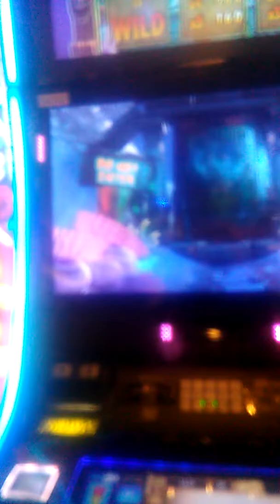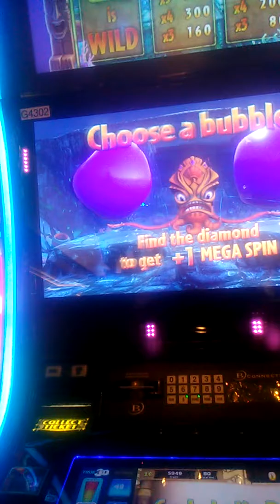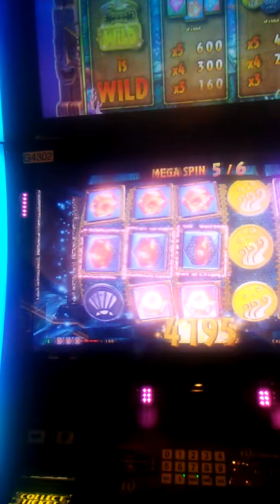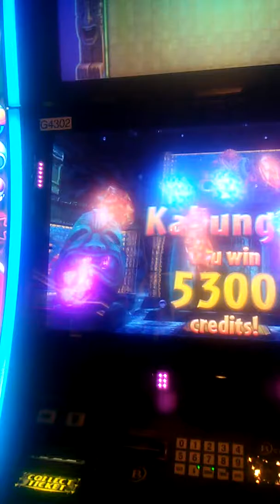5-27-2018 Kahunga! Finally some winnng of $53 on Zuma 🎰 on the 🐙 boss battle. Maricel is my 🐙 😍!